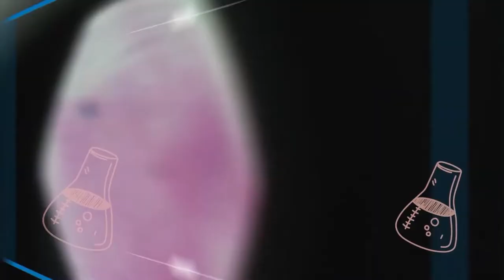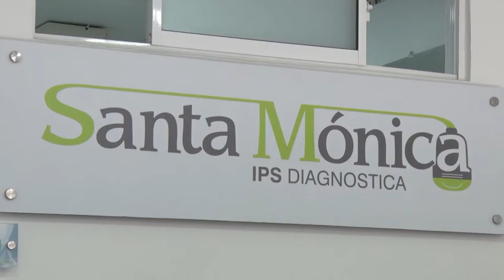IMPORTANCIA DE ESTAR AL DÍA CON LAS VACUNAS